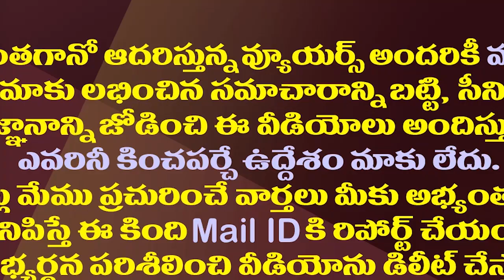పవన్ బ్లాక్ మెయిల్ కు జగన్ లొంగుతారా?| Is Pawan Blackmailing CM Jagan In The Name Of PM Modi?